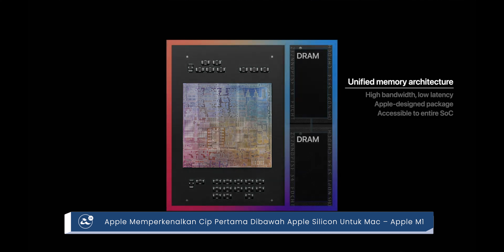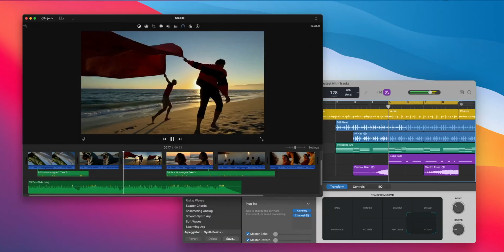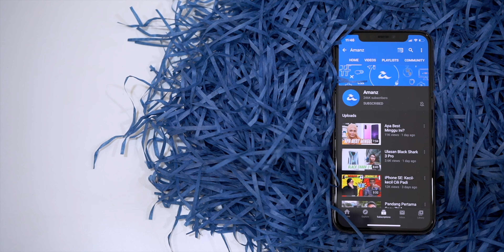AMANZ24 - Apple Rasmikan Siri Komputer Riba Dengan Cip Apple M1 Baharu Dan Menjalankan MacOS BigSur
Apple kini hadir dengan penawaran beberapa komputer riba menggunakan cip tersendiri yang dinamakan Apple M1. Ia membawakan binaan berasaskan 5nm, gabungan CPU dan GPU 8-teras, Neural Engine 16-teras dan sokongan USB 4. Dengan ini, ia akan menawarkan prestasi kuasa yang lebih tinggi selain penggunaan bateri lebih jimat.

Seterusnya, jenama ini telah memperkenalkan MacBook Pro terbaru. Ia hadir dengan skrin Retina 13-inci, dijana cip Apple M1, sistem operasi MacOS Big Sur selain menggunakan Magic Keyboard dan dilengkapi Touch Bar. Di Malaysia, ia ditawarkan pada harga bermula RM5599.

Bersama-sama MacBook Pro, Apple turut rasmi dengan MacBook Air dengan janaan cip Apple M1. Ia membawakan skrin 13.3-inci, pilihan papan kekunci Magic serta menggunakan MacOS Big Sur. Bagi yang berminat, ia boleh didapati pada harga bermula RM4399. Untuk model MacBook Air dengan janaan cip Intel kini ditamatkan jualannya untuk peringkat Malaysia.

Sementara untuk Mac Mini mula, ia dilengkapi cip Apple M1, menyokong paparan 6K dan menyokong USB 4. Peranti ini dikatakan kini 60 peratus lebih efisien berbanding model sebelumnya. Ia dijual pada harga bermula RM2999 sebuah.

Mengenai Apple lagi, jenama ini rasmi dengan penawaran sistem operasi terbaru iaitu macOS Big Sur. Ia hadir dengan kemaskini untuk paparan aplikasi, penggunaan Memoji pada Mac serta penambah-baikkan untuk Apple Maps dan Apple Music. Ia mula ditawarkan pada 13 November 2020 untuk peranti Mac yang dikeluarkan pada tahun bermula 2013 hingga terkini.

Huawei dilihat akan menjual sub-jenama Honor kepada konsortium pada harga RM62 Bilion. Penjualan secara tunai sepenuhnya ini melibatkan penjenamaan, penyelidikan dan pembangunan dan pengurusan rantaian bekalan Honor.

Bukan itu sahaja, Softbank pula dalam perbincangan untuk menjual Boston Dynamics kepada Hyundai Motor. Ia dikatakan syarikat berkenaan dinilai sekitar $1 bilion. Boston Dynamics adalah syarikat yang menawarkan pembangunan robot.

Seterusnya, foodpanda mengumumkan kerjasama dengan Tesco untuk pesanan barangan runcit. Melaluinya, pengguna boleh melakukan pesanan makanan segar dan barangan runcit di Tesco dan mendapatkannya terus di rumah dalam tempoh masa sekitar 40 minit.

Akhir sekali, acara maya JomLaunch untuk edisi ke-8 akan diadakan pada 23 hingga 28 November 2020. Ia akan menampilkan acara ucatama dari Menteri MOSTI dan persembahan 4 projek setiap hari pada minggu JomLaunch tersebut.